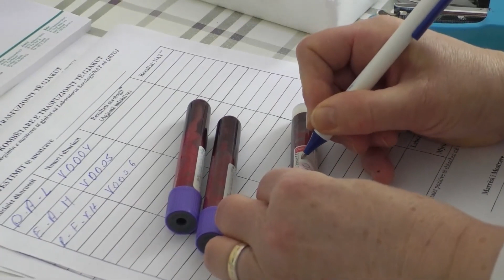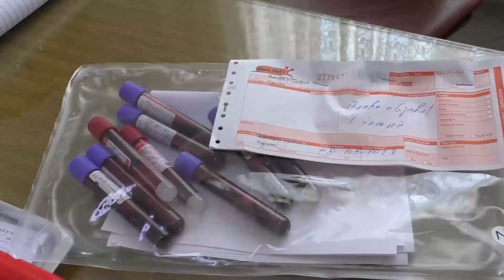Pogradec/ Dita Botërore e Dhurimit të Gjakut